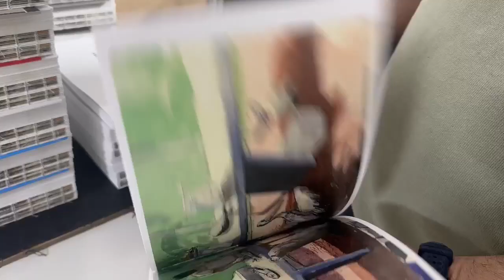A Galápagos Sketchbook by David Pollock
Beautifully produced facsimile of watercolour artist David Pollocks' book, recording many of the most fascinating birds and animals of the Galápagos Islands. Profits to go to the Galápagos Trust. Published by Pallas Athene.